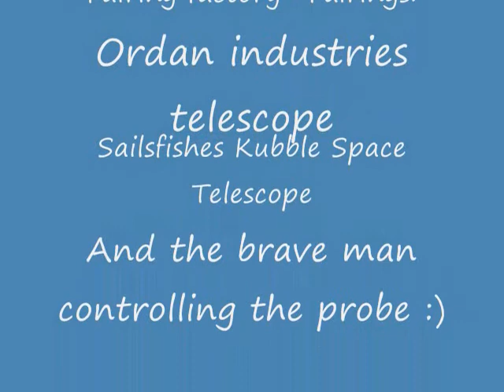KSP- KST Mod Cinematic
So I'm back with more KSP videos! This time, a short cinematic about a mod. The Kubble Space Telescope!

:D